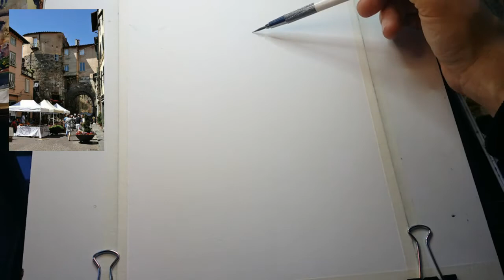Beginner Watercolor Painting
Easy watercolor landscape painting

Music Credits-